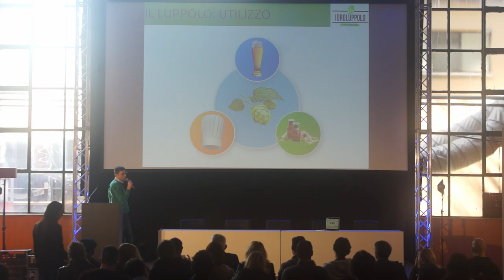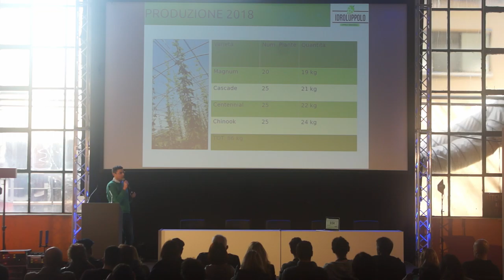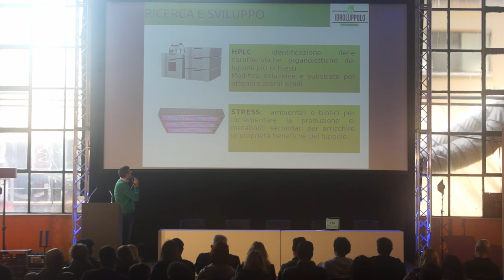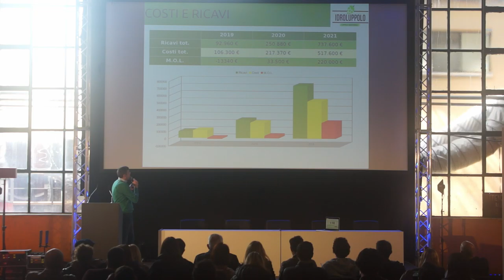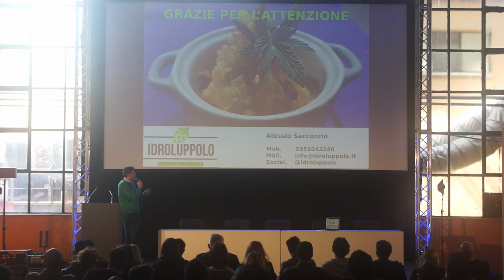RSW19, Gladiator Challenge, Idroluppolo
"Un po' di storia... A dicembre ho prodotto la prima birra con luppolo Idroponico con il Birrificio Pontino. Grazie al Knulp pub ho brindato con l' Associazione BrassiFondi che mi ha fatto conoscere il Ristorante Da Fausto. Lo chef Fausto Ferrante a febbraio ha realizzato il piatto creativo "idroluppolo di mare" . Oggi il Ristorante Da Fausto ha preparato alcuni piatti sperimentali con i nostri germogli di Idroluppolo, ai quali abbiamo abbinato un amaro fatto, con i nostri luppoli dalla gentilissima MichelaParisi. Vi assicuro, un'esperienza unica!!! Stiamo lavorando per rendervi partecipi, non solo dell'innovazione di processo, ma di quella culinaria e sensoriale!"